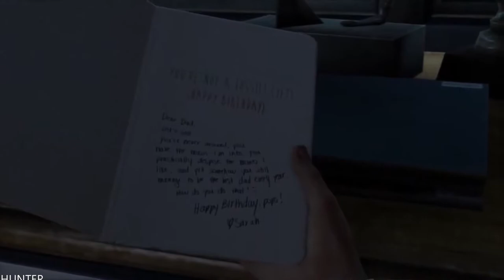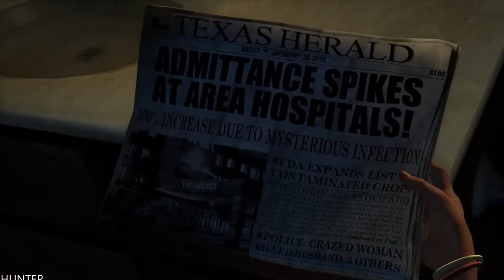The Last of Us Remastered PS5 Gameplay Walkthrough | Part 1 (1080p60FPS)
PC SPECS:
- cpu: INTEL i9 9900K 4.86ghz
- mainboard: ASUS ROG STRIX Z390-F GAMING
- vga: ASUS RTX 2080 Ti Strix OC 11GB
- ram: KINGSTON PREDATOR DDR4 32GB 3466 MHZ CL15
- ssd: SAMSUNG 970 Evo 1TB M.2 SATA 3400/1500
-hdd : WDD RED 6tb x3
- psu: EVGA 1300WATT
- cpu cooler: CORSAIR H100I V2 HYDRO SERIES
-case: Phanteks Enthoo Evolv atx + RGB LED